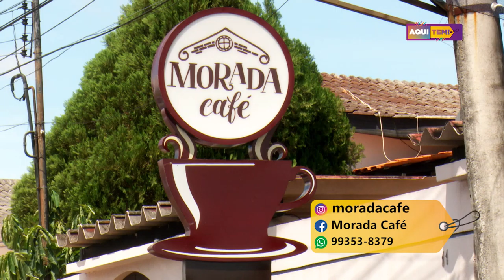Programa Aqui Tem - 11 07 2020 (02º BLOCO)